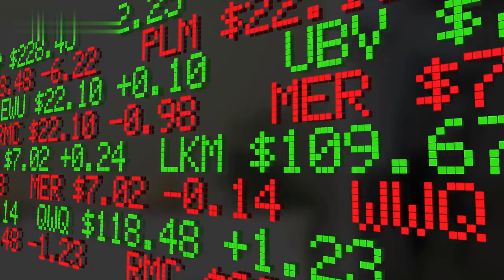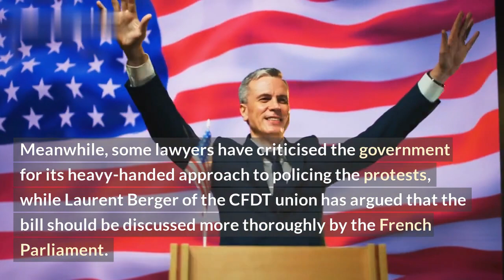France court OKs Macron's plan to increase retirement age.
France's top administrative court has declared president Emmanuel Macron's pension reform "legal and constitutional". The court`s ruling paves the way for the government to raise the retirement age from 62 to 64. This move has been met with strong resistance from trade unions and civil society who organized several strikes and protests across the country. Fury over the plan has been mounting as people fear it could either result in an erosion of retirement benefits or lead to a significant decrease in the amount of pension contributions made by the employed and employers.

This video takes a closer look at the controversial pension reform plan and the public reaction to it. We'll discuss the arguments made by both sides, explore how the policy will affect the French pension system and examine the potential implications for workers and retirees.

In this video, you will learn:
-What Macron's pension reform plans were
-The arguments for and against the proposal
-The possible effects of the policy on the pension system
-The implications for French workers and retirees